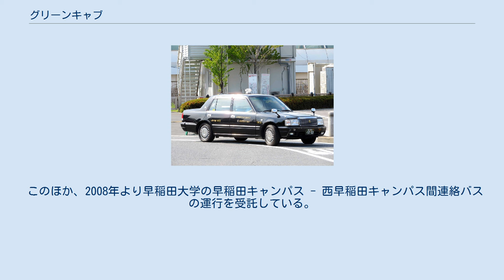グリーンキャブ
株式会社グリーンキャブ （Green Cab） は、東京都を拠点にハイヤー・タクシーと福祉車両、貸切バスを運行する事業者である。
タクシー事業においては東都自動車グループ、日の丸自動車グループとともに都内準大手3社の一社とされる。
 創業は1952年（昭和27年）で、本社は東京都新宿区戸山に置いている。
ペパーミントグリーンとダークグリーンのツートンカラーのタクシー車両を特徴とする。
東京医科大学病院(新宿区西新宿)において専用乗り場を運営している。
 また、赤坂Bizタワー（港区赤坂）において国際自動車・東都自動車グループと黒塗り車両専用乗り場を共同運営している。
 会社設立当時よりトヨタ車を導入しており、現在ではクラウンセダン・スーパーデラックスGパッケージが主力となっている。
2008年以降はアイドリングストップ機能搭載車両も導入されている。
国分寺営業所所属車両は大口取引先に日産自動車系企業が存在するため、全車セドリック・クラシックSVである。
また新宿営業所所属のミニバンタクシーにも同じく日産のプレサージュが採用されていた。
また、2015年には日産・NV200が導入されている。
全車にLEDデイタイムランプ、GPS無線システム及びそれと連動するカーナビゲーションシステム（日立国際電気製）が装着されている。
黒塗り車両は社内で「G車両」と呼称され、社内基準をクリアした乗務員のみ乗務している。
 ハイヤーは、本社営業推進部に所属。
高級セダンだけでなく、ワンボックス車も存在する。
2008年（平成20年）10月には、クラウンハイブリッドも初導入した。
 貸切バスは、横浜営業所に配置。
1989年に横浜の新ドリーム交通を買収したもので、関連会社の千曲バスと同じ塗装の車両を使用している。
 福祉サービスは、豊かな福祉社会の実現を目指して、高齢者・障害者への福祉移送サービスを展開、全乗務員ヘルパー資格を取得。
リフト付き福祉タクシーは車椅子やストレッチャーのまま乗車できる。
 このほか、2008年より早稲田大学の早稲田キャンパス - 西早稲田キャンパス間連絡バスの運行を受託している。
 （新宿区戸山） ※ 登記上は別法人扱い。
本社は北区浮間。
 グリーンキャブ仙台支社の車両 ヘキサ交通